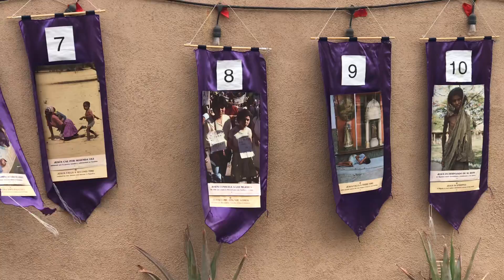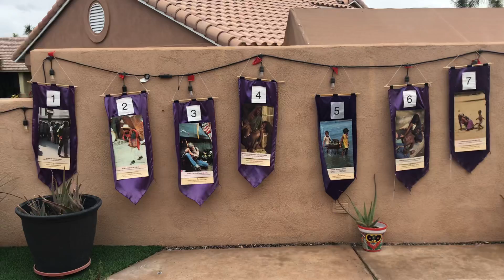Via Crucis 2020